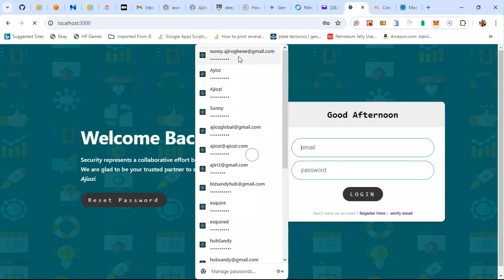aws iot3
AWS IOT Part-3

Exciting news today, hurray!

Imagine you remotely advancing your industrial machine or hospital equipment. How about securing your home and office with advanced and latest technology?

Below is a demonstration of a production-grade app that controls industrial facilities through a real-time button and video display of machinery. You don't believe me yet? Don't worry, watch the below demo, and the rest of the series...

Talk about hashtag#aws hashtag#IoT hashtag#IIoT hashtag#FullStack